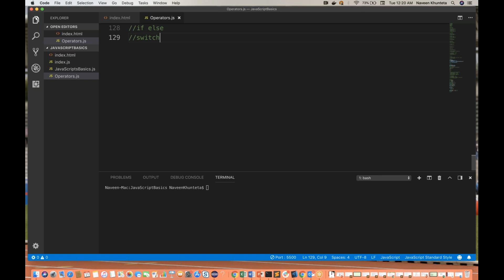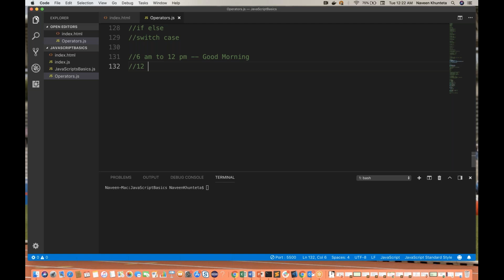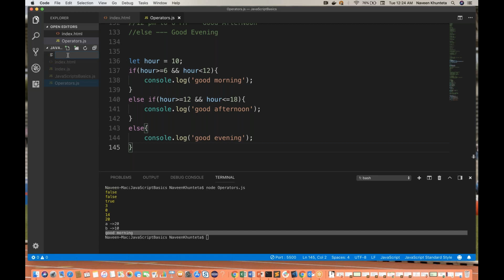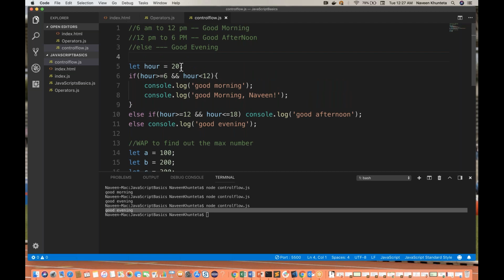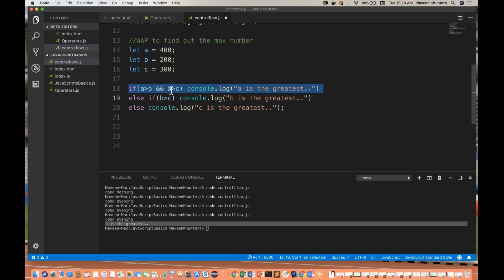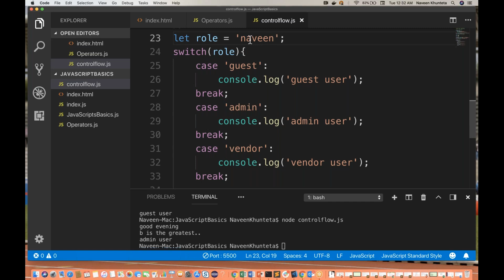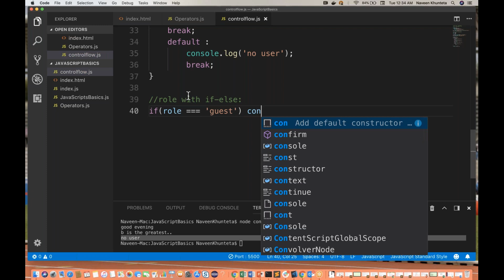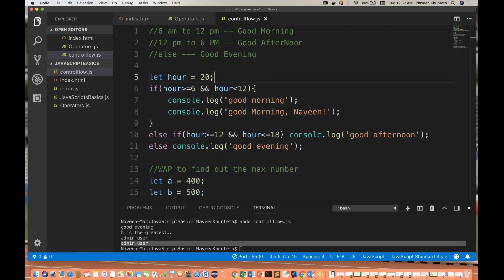If Else & Switch-Case - Control Flow in JavaScript - Part -3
In this video, I have explained about conditional operators/control flow in JavaScript:

Learn:
--If Else
--Switch Case
--Different Examples